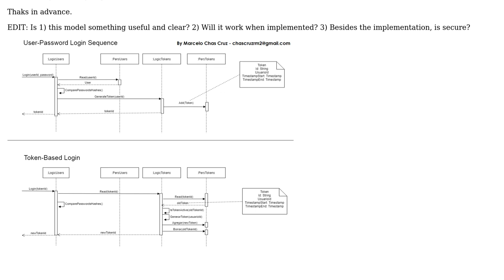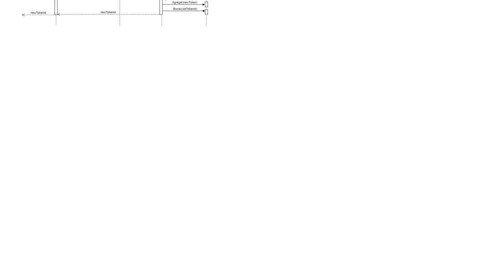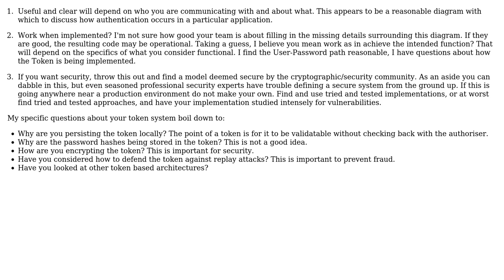How this diagram can be improved?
With thanks & praise to God, and with thanks to the many people who have made this project possible! You are responsible for your own actions.